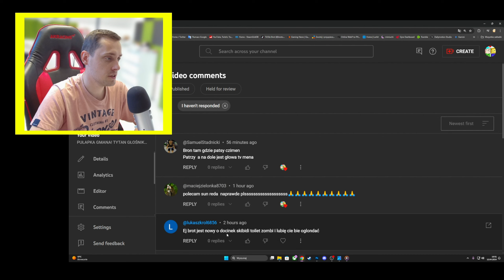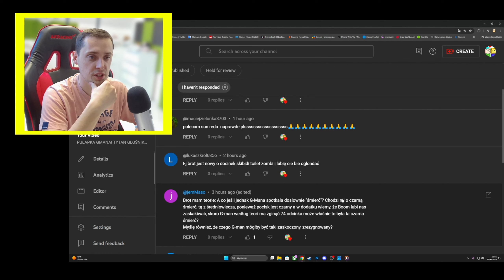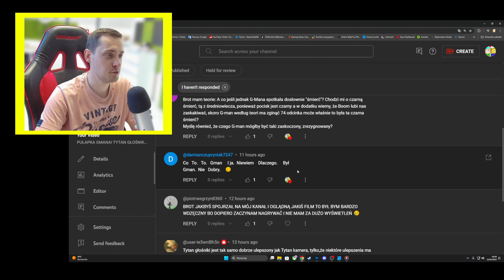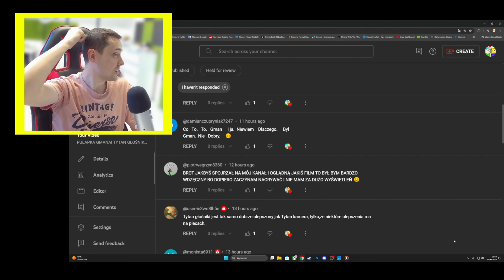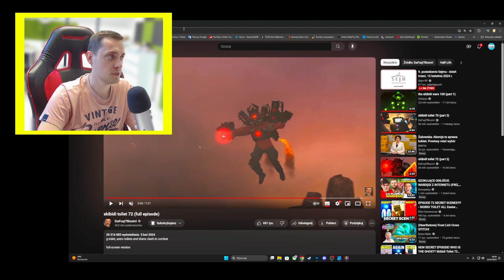KTO ZDRADZIŁ GMANA!? TO JUŻ JEGO KONIEC? SKIBIDI TOILET 73 PART 1 TEORIA